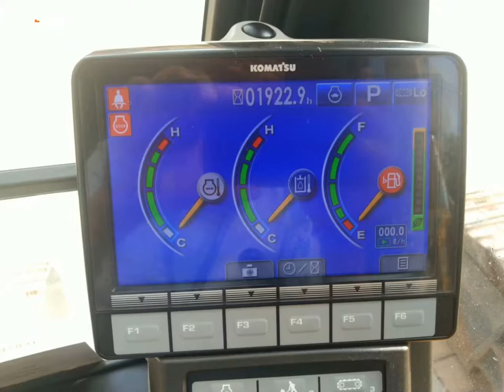Excavator挖泥機：Komatsu PC350-10 2014y 35ton made in japan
多謝YouTubeHK、優酷、特別多謝鐵甲工程機械網、中國挖掘機、台灣挖土機、香港挖泥機、日本削掘機丶重機、建機。